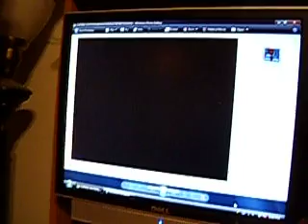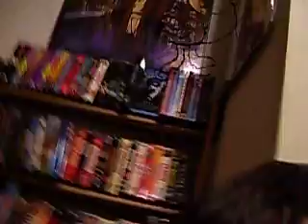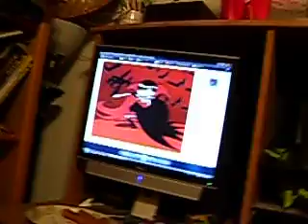Mandark in his cape!!!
Just me reacting to Mandark in his cape in horror.